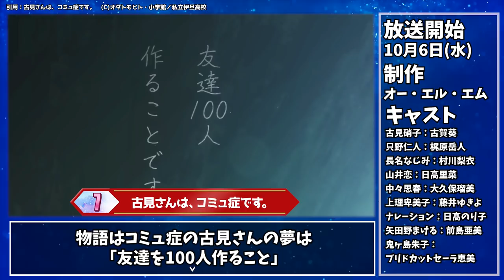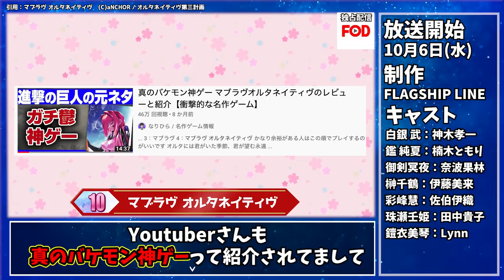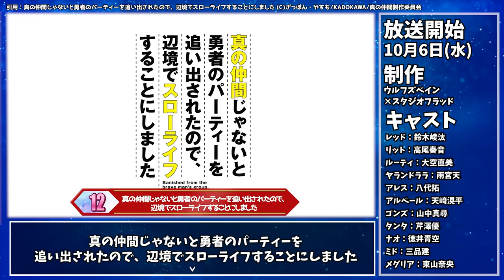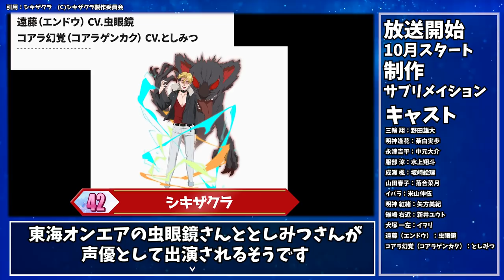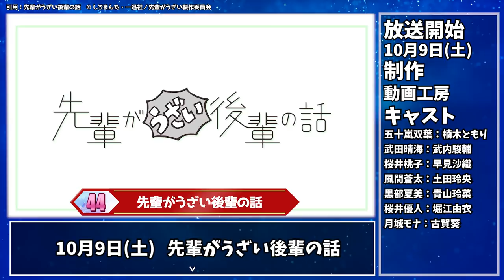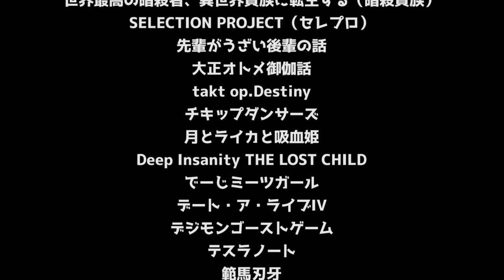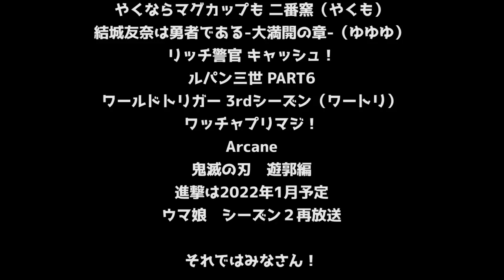【2021年秋アニメ】話題作が多すぎる！全63作品紹介・声優・制作会社【9月更新】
今回は2021年秋アニメを全部紹介します！話題作が続々登場！
放送日も続々決定！
10月スタート期待値MAX!!
基本的に幅広いアニメをランキングにして紹介をしています！

サブチャンネル作ってみたので気が向いたら登録よろしくお願いします！ときどき動画あげるかも

twitterのアカウント作りました！フォロワー250です！雑魚です！仲間になってくれると嬉しいです。

アニメについて色々配信していくチャンネルです！

【おすすめアニメランキング】第１回・日本国民アニオタ計画！最強神アニメTOP20

歴代おすすめアニメランキング
第２部2015年〜2019年版はこちら〜
第１部2010年〜2014年版はこちら〜

ジャンルごとのオススメ作品は↓
【主人公成長編・歴代おすすめアニメランキング】そして最強へ。主人公の成長が熱い！厳選40作品

【異世界編・おすすめアニメランキング】１５年間異世界を夢見た男の厳選40作品＋α

【恋愛アニメランキング】１５年間アニメを見た男が選んだ厳選TOP30【ラブコメ】

【恋愛アニメランキング】１５年恋愛したい大人のおすすめアニメランキング厳選60作品【ラブコメ・表・裏】

【神回】歴代最強主人公が勢揃い！主人公覚醒・最強おすすめアニメランキング20選【主人公最強！？・暴走・ネタバレ注意】

【ハーレム編・おすすめアニメランキング】１５年間ハーレムを見た大人が厳選１００作品

【泣けるアニメランキング】　１５年間アニメを見た私が選んだ厳選TOP10！！【切ない】【感動】

【主人公最強・歴代おすすめアニメランキング】１５年間アニメを見た人の厳選３０作品

【バトル編・歴代おすすめアニメランキング】１５年間アニメを見た漢の厳選４０作品

2500作ぐらい見た私が絶対損はしないおすすめ神アニメランキングTOP100

すぐに対応いたします。
お仕事関係もこちらへお願いします。アニメの紹介がしたいです。

音楽
DOVA-SYNDROME
Battle in the Moonlight
バルーン
ナツゾラ
朝焼けのキセキ
Sunshine!